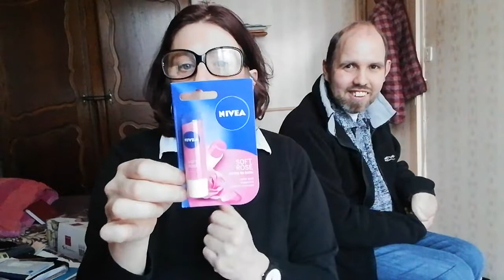Haul action et Mini foire fouille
Où vous faites connaissance de mon frère